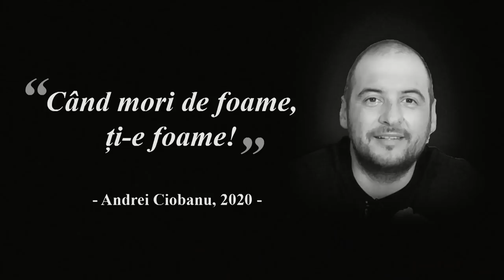DE CE E BINE SĂ FII PROST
Văzând că eu nu-s prost și că voi nu sunteți proști, voiam să vă spun că nici nu știți ce pierdem. Păi să fii prost e chiar mișto și are o grămadă de beneficii. 10 din 10 proști ar recomanda oricui chestia asta. Bă! 10 din 10! Păi nu e pastă de dinți să fie recomandată de 10 din 10 dentiști, deci e clar că prostia asta are ea ceva mișto.

Vă mulțumesc pentru că sunteți și aici!

Andrei Ciobanu este realizatorul matinalului de la Kiss FM, autorul cărților ”Suge-o, Ramona” & "Suge-o, Andrei" și scenaristul filmului ”Oh, Ramona!”.

Produced & Edited by Andrei Dragostin (Nor Negru)